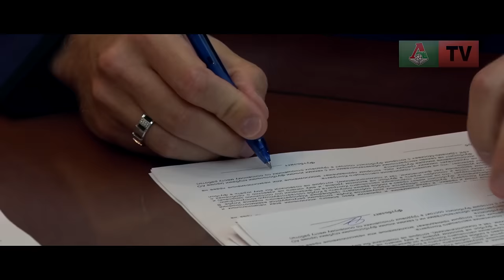Игорь Денисов. Представление новичка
Полузащитник Игорь Денисов перешел в «Локомотив». Первое интервью футболист дал «Локо-ТВ».